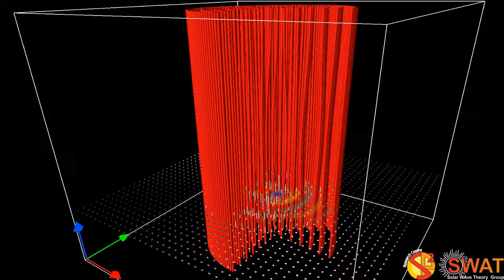Magnetic Flux Tube - Kink Mode - Slow Branch 3 - Horizontal Cut